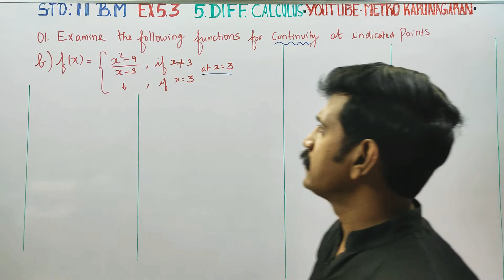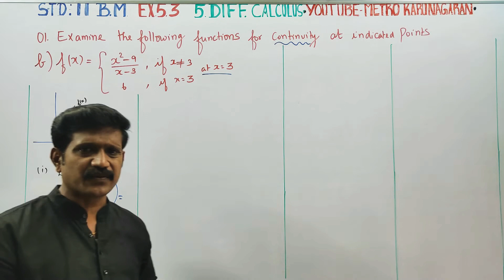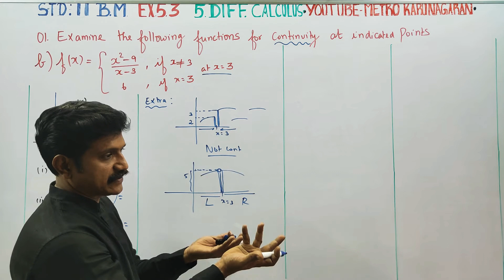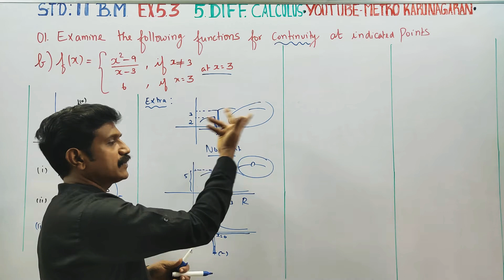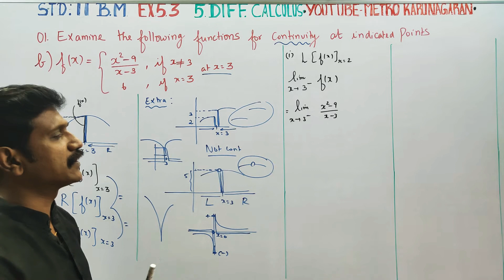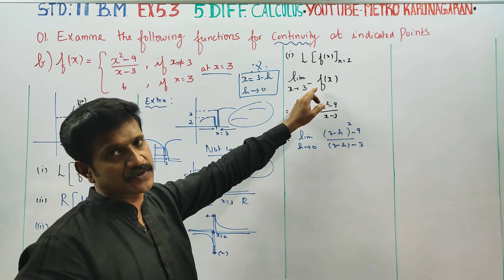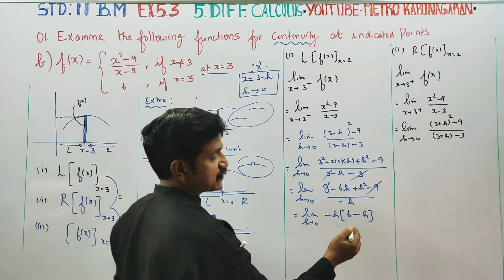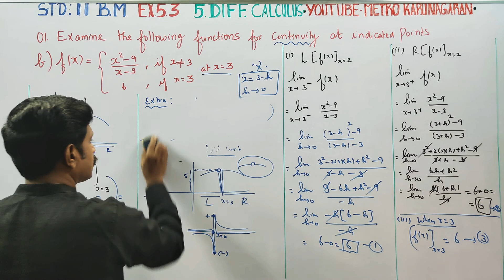11th Std BM Ex.5.3(1)(b) Examine for Continuity of f(x)=(x²-9)/x-3) if x#3; f(x)=6 if x=3 at x=3